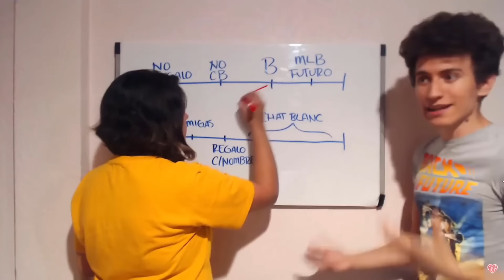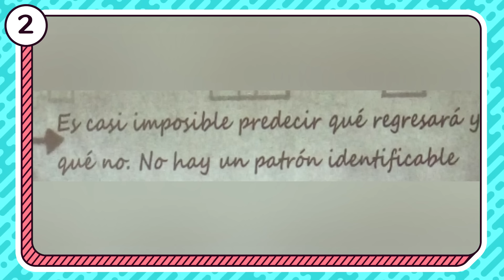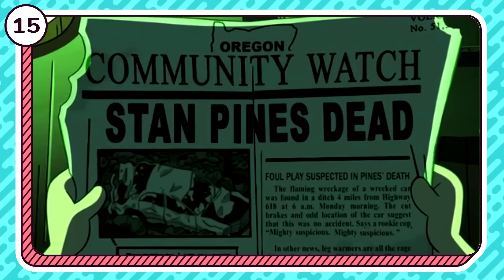22 DATOS PERTURBADORES de GRAVITY FALLS | Parte 2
- ARTE -
Dibujo de los avatares hechos por Barbara RoDoodle:

- CANCIONES -
"Flower" by Morgan Matthews